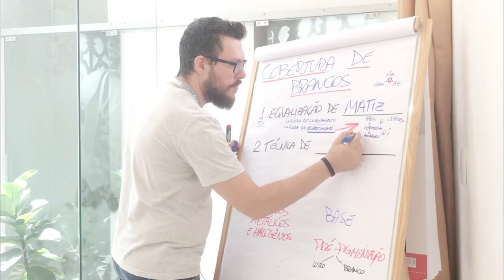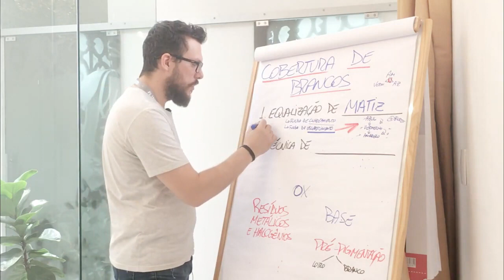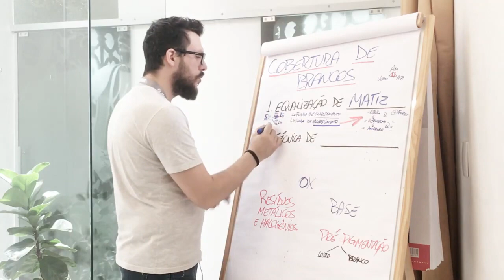CHUMBEI O CABELO BRANCO DA CLIENTE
APROVEITA E ENTRA NO MEU CANAL DO TELEGRAM.
LÁ TEM CONTEÚDOS TODOS OS DIAS.